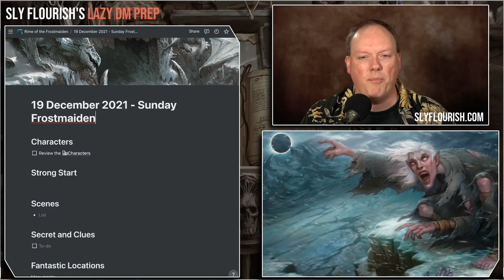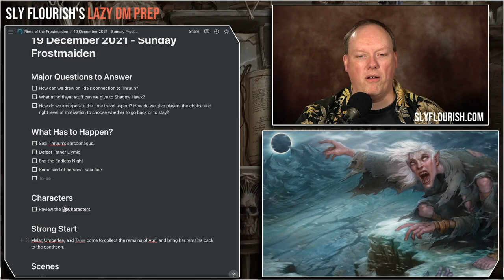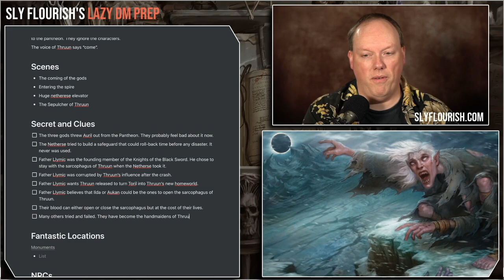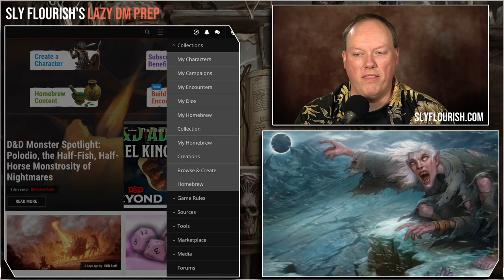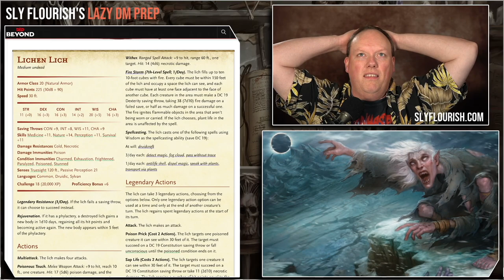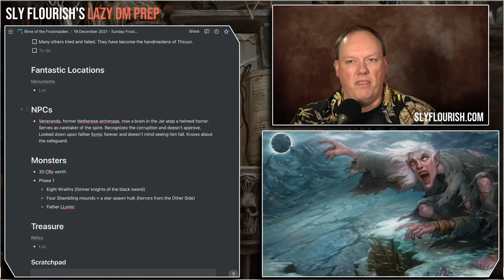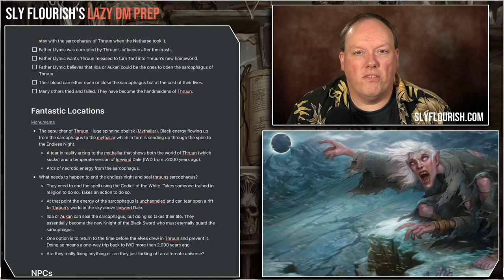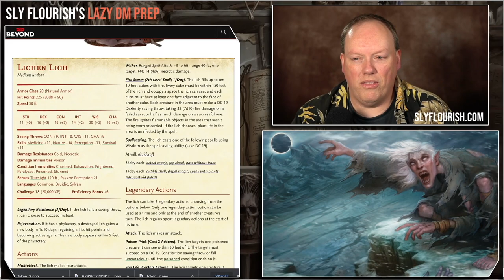Lazy D&D Prep: Frostmaiden Session 41 – The Sepulcher of Thruun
Mike prepares for the conclusion of his Icewind Dale: Rime of the Frostmaiden D&D game! Note, I had some trouble with frame dropping but the audio is still good and it gets better in the video. Sorry!